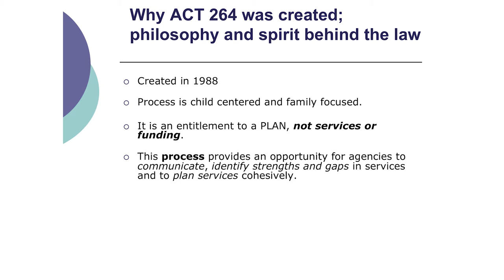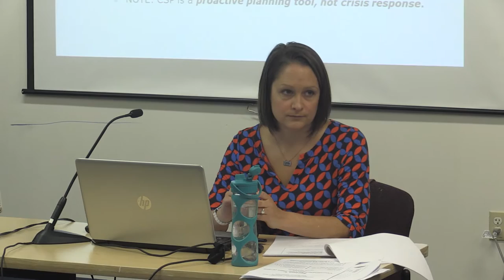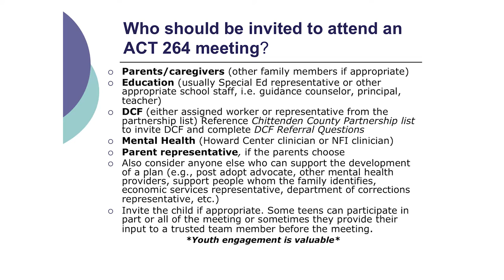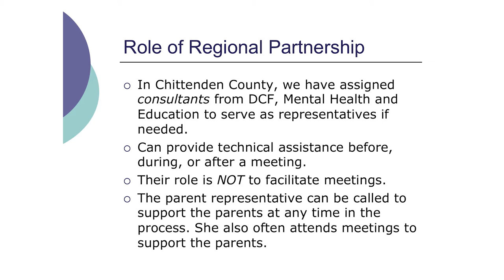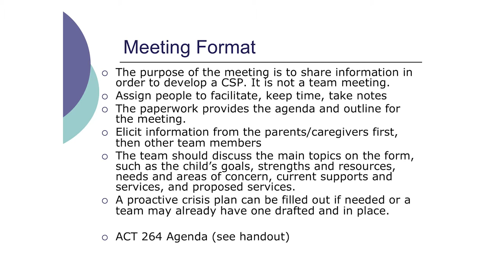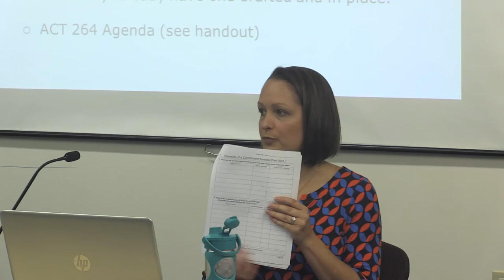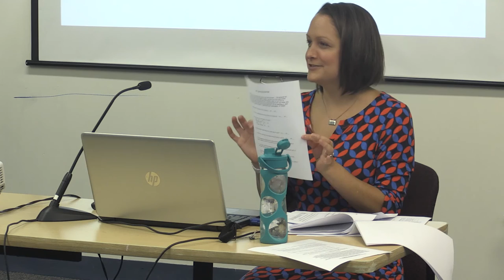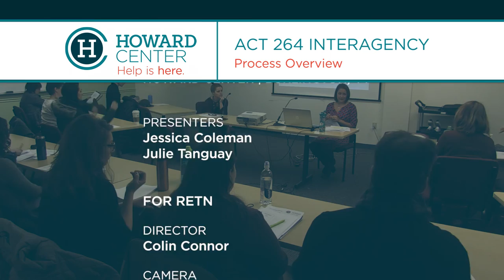Howard Center Training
Howard Center Training in Burlington.

ACT 264 Interagency Process Overview presented by Jessica Coleman (LCMHC, Howard Center /NFI) and Julie Tanguay (Director of Student Support Services, Colchester). March 23, 2017.